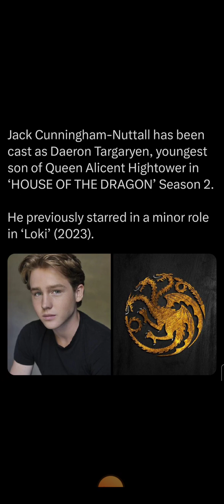Shows I'm looking forward to watching